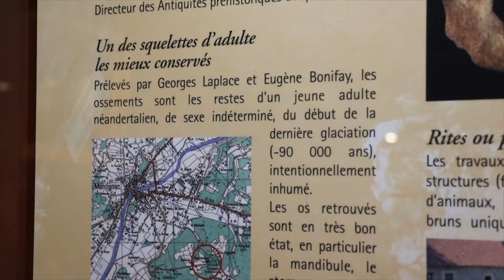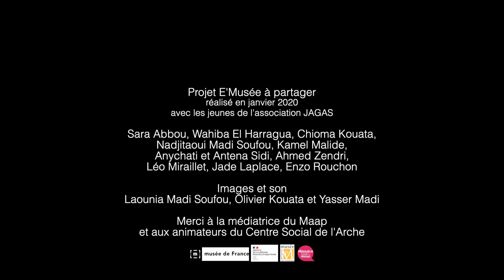Histoire de s'a Musée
"Histoire de s'a Musée" par les jeunes Périgourdines de l'association Jagas au Musée d'art et d'archéologie de Périgueux.